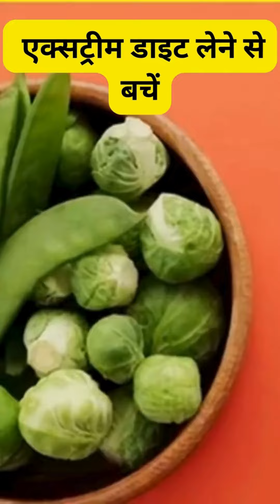जाने क्या है वीगन डाइट एक्सट्रीम डाइट लेने से बचें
Know what is vegan diet, avoid taking extreme diets
20वीं सदी में लोग अपने वजन, को लेकर काफी सोचने लगे थे,इस दौरान मार्केट में एक से बढ़कर एक एक्सट्रीम डाइट आईं,टेपवार्म डाइट थी, जिसमें पतले रहने की जिद, में पेट के कीड़े तक खाने लगे,यहां तक कि अखबारों में इसके एड आने लगे,